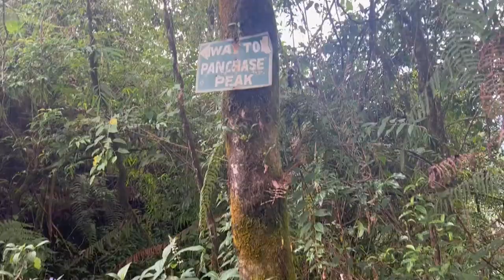Panchase Trek || Trailer: Here's What You'll Be Seeing!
It is trailer for our Panchase Vlog . Full Vlog coming soon . Panchase trek is one of the best trek in Nepal especially for those who are searching for trekking areas near Pokhara. You will get to see Annapurna Himalayan range : Annapurna,Machhapuchhre, Dhaulagiri and other mountains .Dashain season is best time to visit Panchase. It is the border for Syanja and Kaski. This trek is so adventurous that you will meet with some leeches , may be some wild animals.

Panchasse, literally meaning Pancha: Five, Aasan: Seats, is the meeting place if 5 peaks covered with lush green forest of diverse flora and fauna. Panchasse lies on the west of pokhara city, about a day hike away at an altitude of 2,517 m from the sea level. There are old, stone-stepped pilgrimage approaches upon which one can climb past the grassland and paddy field to the vastness of Panchasse, from where a magnificent view of Annapurna massif is visible so close as if one could reach out and touch them. Trekking around Panchasse is a delightful journey indeed.

Weather

Panchase, which is one of the most rain-receiving places in the entire country, has a pleasant weather and can be visited all year round. During winters the Panchase peaks receive snowfall, so it can Pokhara visit Panchase to play with the snow. The average temperature in Panchase area is 25 Degree Celsius in summer during daytime.

Attractions
Nature & Scenery: The longest chain of mountain range visible from Panchasse includes Mt. Dhawalagiri (8,172m), Mt.Annapurna I (8,091m) Mt Annapurna South (7,219m), Mt Hiuchuli(6,441m) Mt.Fishtail (6993m), Mt. Annapurna II(7,934m), Mt Annapurna III (7575m), Mt Annapurna IV(7525m), Mt Lamjung (6,998m), Mt. Manaslu and more. From atop Panchase, Mt Fishtail seems to be nestled by Annapurna around her laps. Sunrise and sunset views from the top are spectacular and heavenly.
Flora and Fauna: As Panchasse receives a lot of rain throughout the year and is covered with lush green vegetation from subtropical to temperate forest all over, it also provides home to a wide variety of flora, fauna and is source of many rivers including Harpan River, the source of the famous Fewa Lake of Pokhara. 107 species of wild orchids, including 2endemic ones, have been found in panchasse, 5 species of rhododendron and many herbal plants such as Loth Salla, Titte, Kurilo, Naagbeli, Satuwa, Paanch Aaule and plants such as Loktha, Khashru, Champ, Phalat which are used to produce Nepali paper are found here. Leopard, bear, deer, several species of birds, butterflies and other animals also inhabit in the Jungle.
Religious and Cultural Attraction : Panchase, the 5 peaks which literally also means 5 sacred seats, is an ancient pilgrimage climb. The climb itself holds a great significance in Yoga. The temple of shidda Baba (Lord shive), Homekunda (place for ritual of offerings to fire), Panchasse Lake, Balaji Phachyan Temple, Bouddha Stupas (about 200 years old) and coves where sager were believed to have meditated many centuries ago. The population of Panchasse is almost 100000 including Gurung , Brahmins and other ethnic groups living in the surrounding villages.
Festivals: Balachuturdashi Festival (around the end of November) is the biggest festival in Panchasse where people from all circle come to pay their hamage to the mountation mother where first they cleanse themselves in the sacred Panchasse Lake, make offerings, and start the Panchase climb up to the top during which they offer grains and rice to the earth which symbolizes the re-fertilization of the Earth mother. Devotees generally wear auspicious red colored dress. Shivaratri (mid February), Budda purnima (full moon, mid May) and the entire month of Shrawan (mid July to mid August) are the other special occasions when devotees come for pilgrimage climb to Panchasse. On Buddha Purnima, birthday of Lord Buddha, holy books from the 200 years old Gompa near Kusma village is carried around the villages by the devotees during special ceremong.